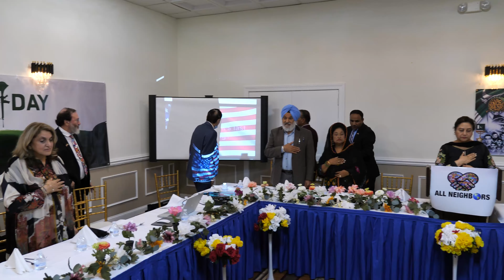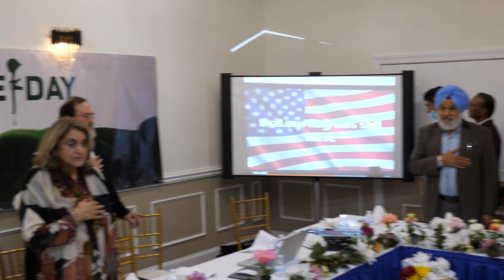6 September Defence Day Celebration 2021 | Washington DC | Part 1 | All Neighbors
It's Hummingbird Film Studios Production

or watch our shows live on
JadooTV, Apple TV, Roku TV, Amazon FireTV, Android TV

or Download our Mobile IOS or Android Apps.